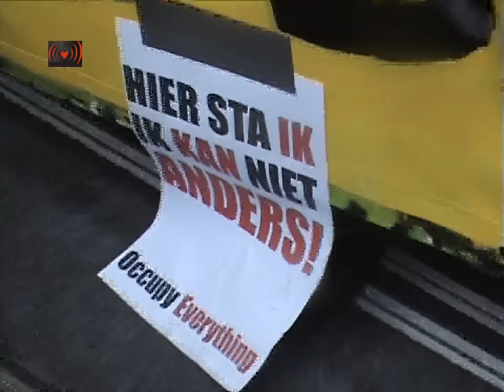Occupy de banken.Politiegeweld bij ING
van Aan het begin van de middag hield een twintigtal activisten het ING filiaal bezet op het Rokin in de binnenstad van Amsterdam. Al gauw kregen de bezetters steun van tientallen sympathisanten. Ook de juten lieten zich zien zonder te weten wat ze moesten beginnen met de bezettingsactie; waar ze duidelijk niet op voorbereid waren. Toen de actievoerders weigerden te vertrekken werd versterking gevraagd waarna tientallen agenten rond half drie begonnen aan het ontruimen van de bank. Eerst werden bij de ingang omstanders ruw opzij geduwd om vervolgens één voor één de bezetters hardhandig uit het ING filiaal te sleuren.

Ruim een uur later waren alle bezetters opgepakt en was het de smeris zelf die enige tijd de bank bezet hield wat op gejubel kon rekenen van omstanders die blij waren dat de juten ook mee wilde doen met de bezetting van de ING. Wat dat betreft was de actie geslaagd. Ook al waren de occupisten verwijderd; de bank was gesloten voor de rest van de middag met beveiligingspersoneel die binnen de wacht hield.

Inmiddels was een groep actievoerders naar het nabij gelegen ABN AMRO filiaal op de Dam gelopen. Daar werd bij de ingang kortstondig een sit-in gehouden. De bank was echter dicht dus besloten de actievoeders spontaan naar de Rabobank te trekken dat aan de overzijde van de Dam zit. Die bleek wel open te zijn en bijna routineus wisten de occupisten zich te positioneren bij de ingang. Niemand kon nog er nog in. Personeel probeerde meerdere malen de bezetters weg te duwen zonder resultaat waarna het wachten was op de smeris.

Die stond al snel om de hoek te gluren al duurde het nog een poosje voordat het tot confrontatie kwam. Eerst nog wachten op instructies en versterking. Ook bij de Rabobank konden nieuwsgierige omstanders rekenen op hardhandig geduw waarbij fietsen en scooters doodleuk tegen de vlakte gegooid werd door de smeris. Dit keer had de schoonmaakactie ten doel de actievoerders en sympathisanten te isoleren om ze vervolgens als groep aan te kunnen houden (de blauwpetten waren bang voor nóg meer bezettingsacties). De groepsarrestatie mislukte doordat de actvisten het politiecordon wist te doorbreken, wat overigens niet geheel zonder slag of stoot ging. Alles bij elkaar werden toch nog vier betogers opgepakt al was dit aanzienlijk minder dan de smeris verwacht had gezien ze ook nu weer een GVB stadsbus klaar had staan.